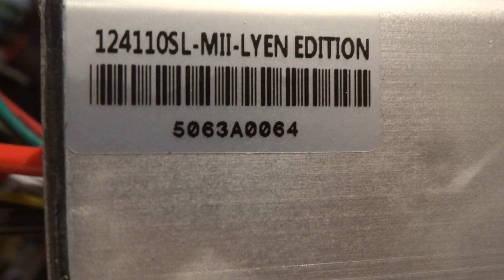Mark A.'s 12 FET 4110 Lyen Sensorless Controller Test Run 11/29/2020